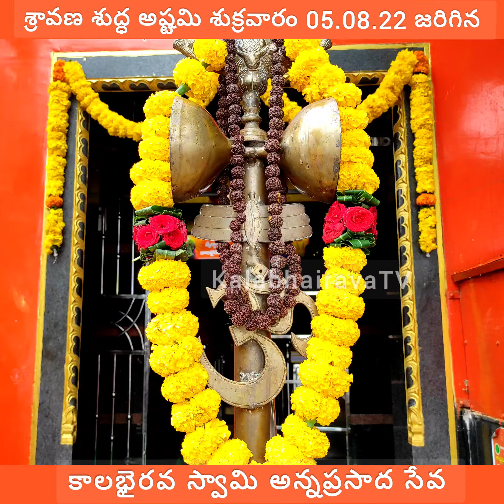Sravana Sukravaram | KalaBhairava Annaprasada Seva | KalaBhairava Swamy temple Rajahmundry Andhra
శ్రావణశుక్రవారం అన్నప్రసాదసేవ KalaBhairavaTemple శ్రావణ శుద్ధ అష్టమి శుక్రవారం కాలభైరవ అన్నప్రసాద సేవ